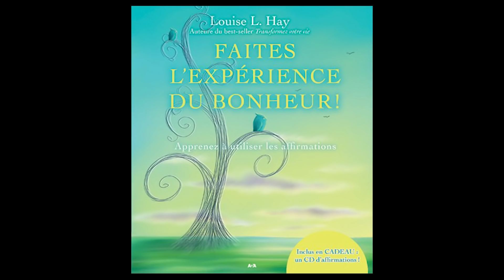faites lexperience du bonheur livre audio complet louise hay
0:49 intro
2:30 bienfaits des affirmations +
6:50 environnement
8:48 moment présent
11:05 principe affirmation
14:56 transformer affirmation -
16:50 affirmation en cas de problèmes
17:51 les premières affirmations
18:05 santé 22:25 affirmation
23:49 Pardon. 27:24 affirmation
29:12 prospérité 34:28 affirmation
35:56 créativité 40:55 affirmation
41:50 amour 46:46 affirmation
48:11 travail 54:07 affirmation
55:30 stress 59:30 affirmation
1:00:43 estime 1:05:07 affirmation
1:06:18 conclusion